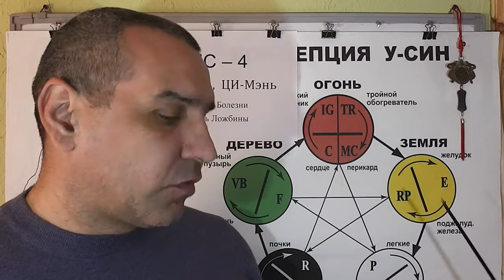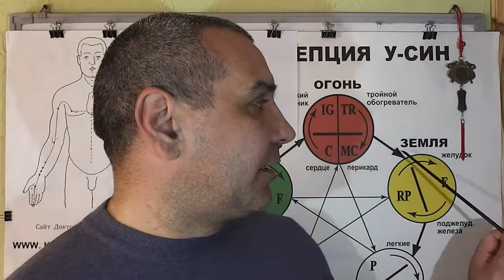Гастрит. Помощь точками Акупунктуры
Диагностика 12-ти Меридианов и точки Акупунктуры в помощь при Проявлении Любой формы гастрита у человека. Видео-лекция Иглотерапевта Доктора Константина.